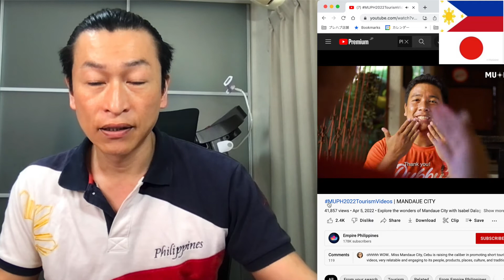【MANDAUE CITY】Japanese Reaction